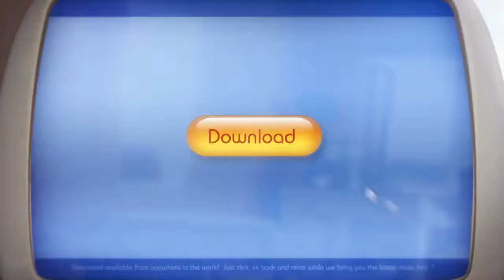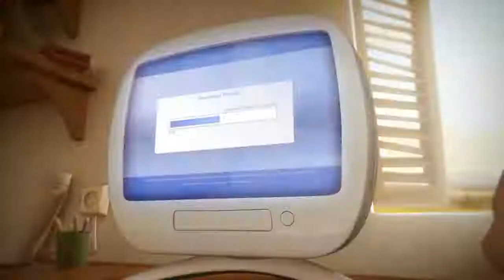Michael Maas feat. Mike Holt - Hymn of The Gods / Amos Madar Video Music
Amos Madar Video Music